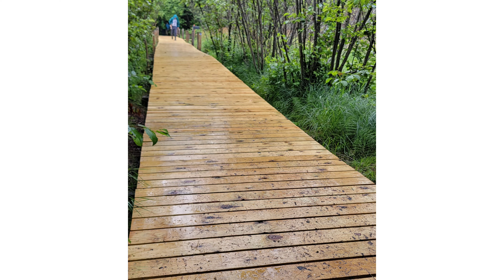Re-Decking the Plumbago Creek Bridge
Day #4 of the re-decking project on the Plumbago Creek bridge on the North Country Trail! Do you embrace winter and have the ability to work remotely? Consider locating in the Keweenaw where you will find ubiquitous natural beauty, no congestion, and lower crime! Not sure? Come UP for a workcation to check it out! Learn about those making the decision to locate here by following the Remote Workforce Keweenaw Facebook